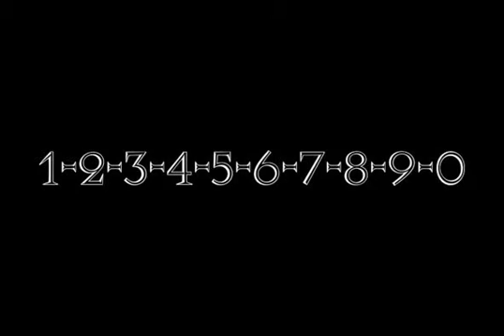Augustea Open Font Download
Download Augustea Open Font

Justifiably, Augustea Open is one of the best-loved classical, monumental letterforms that feature a stone cut, inscriptional effect. Its stately appearance has sustained an unrivalled level of popularity since Aldo Novarese designed it for the Italian Nebiolo Typefoundry in 1751. Augustea Open looks superb when set with a widely spaced bias.